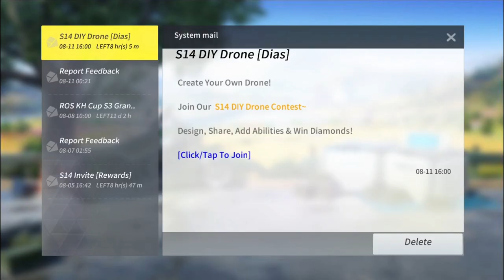(ROS UPDATE)SUPREME SUPPLY TINMAN TRANSFORMER & LITTLE ORCA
new update dari RULES OF SURVIVAL little orca arrival.
I'M AUT0B0T IN COMING LAND OF RULES OF SURVIVAL

jaga kesehatannya ya kawan-kawan
pakai masker kalau keluar rumah. safety first